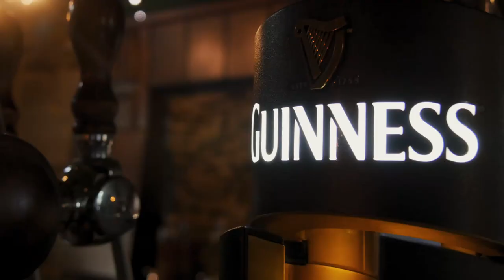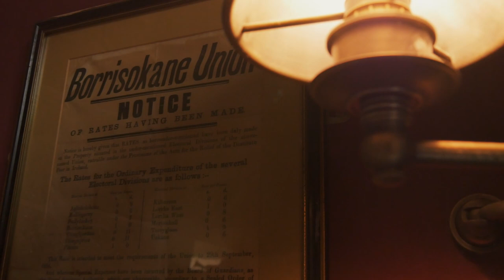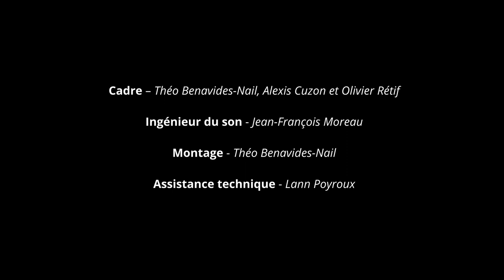Siansach 32 - 09 - Grattan’s Parliament - The Eagle Tavern - The Republic of Connacht​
09 - Grattan’s Parliament - The Eagle Tavern - The Republic of Connacht​

Calum Stewart, Uilleann pipes
Frédérik Bouley, fiddle
Jean-Michel Veillon, flute

Quartet : Marie-Violaine Cadoret & Gaëlle Christmann (violins), Bertrand Naboulet (viola), Camille Cantin (cello), with the invaluable assistance of Sébastien Christmann.

Théo Benavides-Nail and Alexis Cuzon, directors
Jean-François Moreau, sound engineer
Olivier Rétif, camera
Théo Benavides-Nail, éditing
Lann Poyroux, technical assistance

My heartfelt thanks to Elodie and Peter Brady, of Brady's pub in Nantes, for their warm welcome!

This video clip was recorded live in May 2021 and produced thanks to the support of CRINI (Centre de Recherche sur les Identités, les Nations et l'Interculturalité), the Mission Culture of the Faculty of Foreign Languages and Cultures and the Direction de la Recherche, UNIVERSITY OF NANTES.

I would especially like to thank Hélène Callewaert from the Direction de la Recherche of the University of Nantes for her support and dynamism.

Et un grand merci à Jocelyn Berthat pour less conseils créatifs !